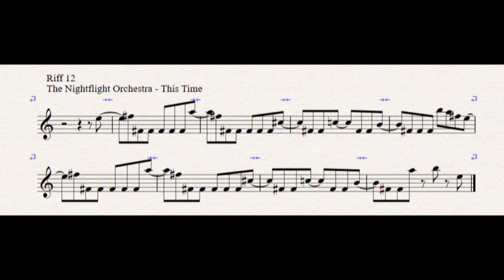Riff 12 The Nightflight Orchestra - This Time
Mein Beitrag zur Ultimate Riff Challenge von Andreas Vockrodt:
Diesmal mit dem Tenorsax ... anyway ziiiiemlich schwer zu spielen aufm Saxophon: Das sind extrem schnelle Oktavsprünge - oder noch mehr ;-) Deshalb doch lieber deutlich langsamer als das Original